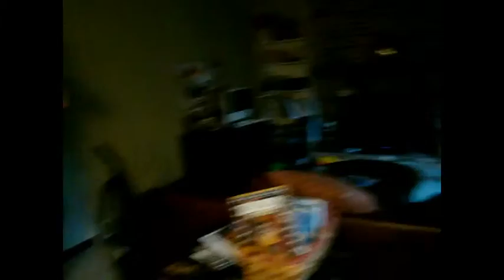funny movie scenes